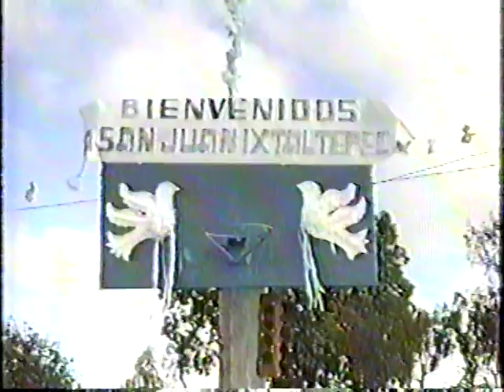Recuerdo de San Juan Ixtaltepec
VIDEO DE RECUERDO EN LA COMUNIDAD DE SAN JUAN IXTALTEPEC
MISA